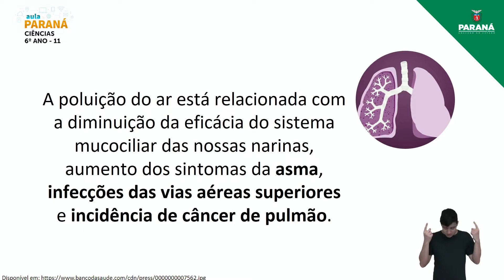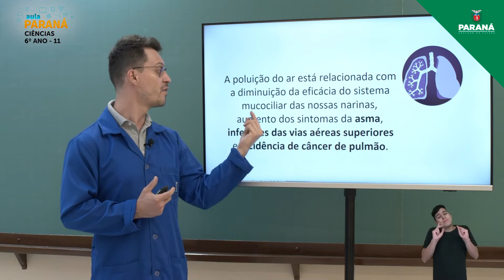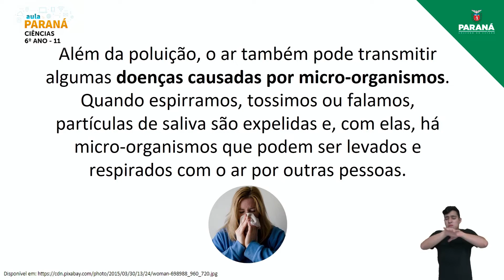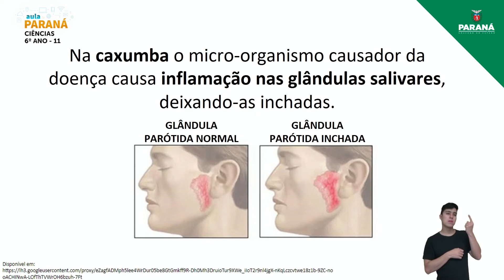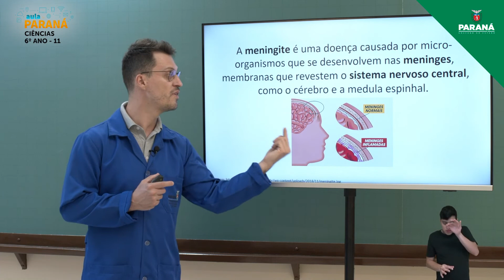2022 | Resumo da Aula | 6º Ano | Ciências | Aula 11 - Doenças Causadas Pelo Ar Contaminado